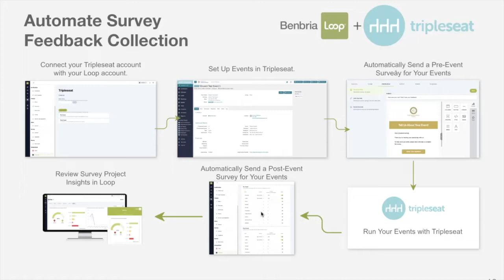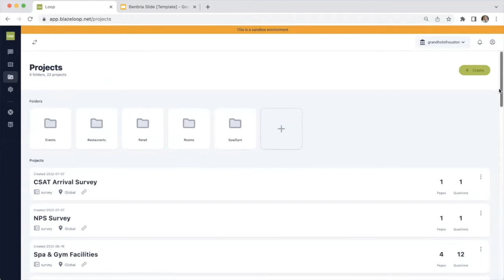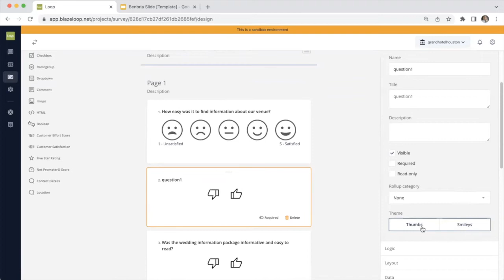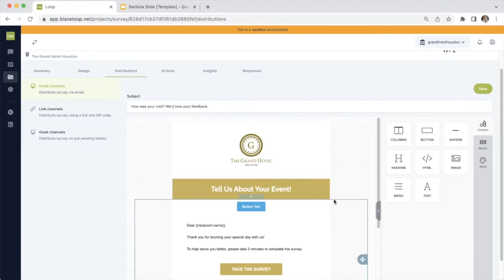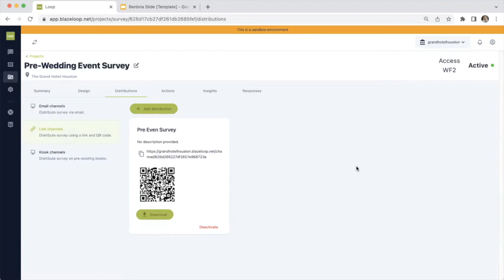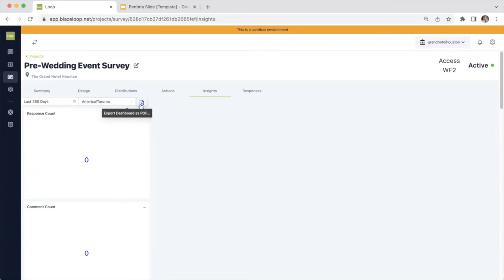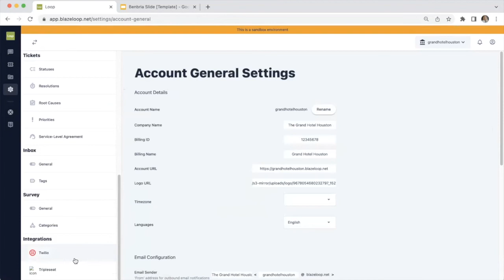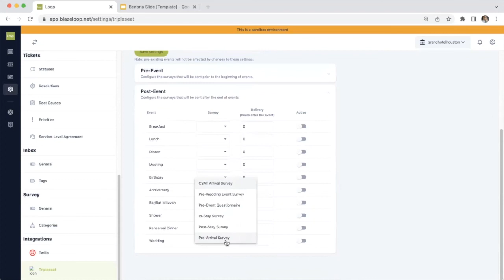Loop & Tripleseat Integration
See how Loop and Tripleseat work together to collect automated post-event feedback.